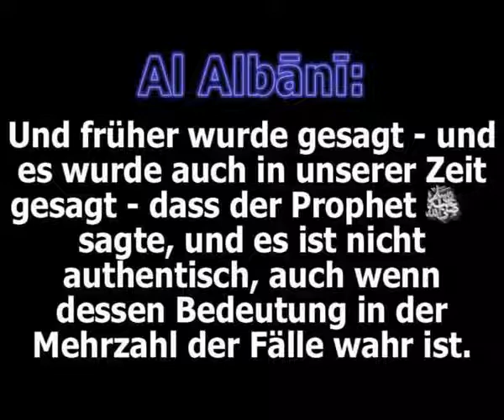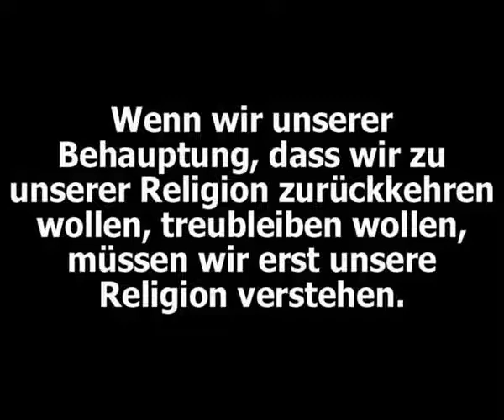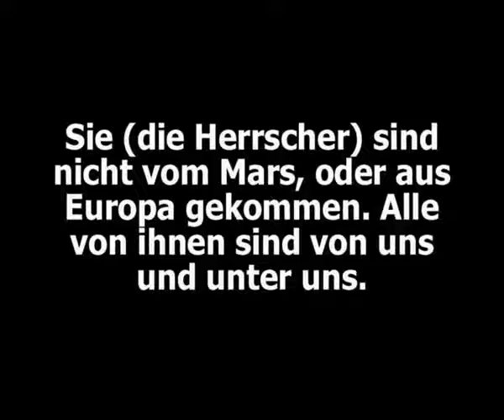Shaykh Al Albani Die Herrscher sind an allem Schuld! 2